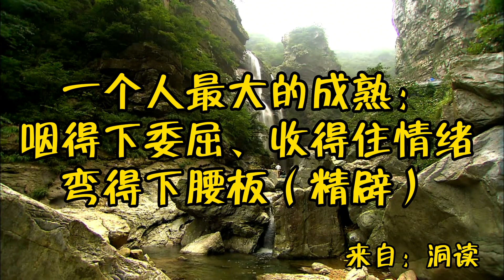《一个人最大的成熟：咽得下委屈、收得住情绪、弯得下腰板》